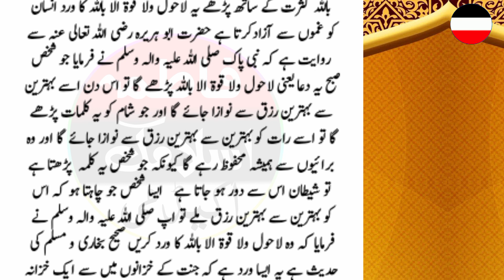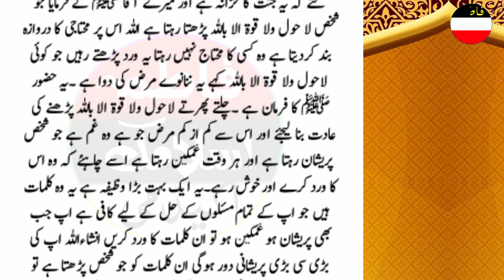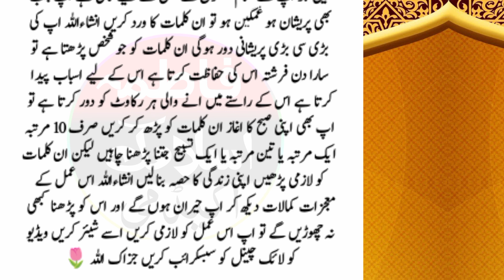Garib se Garib Banda bhi Subah yah Dua sirf 1 bar parh Le To pher woh sari zindagi